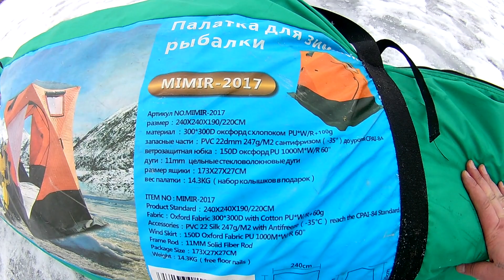Обзор Палатки для рыбалки MIMIR 2017 .Зимняя рыбалка со льда.